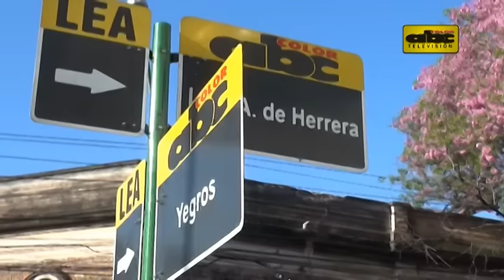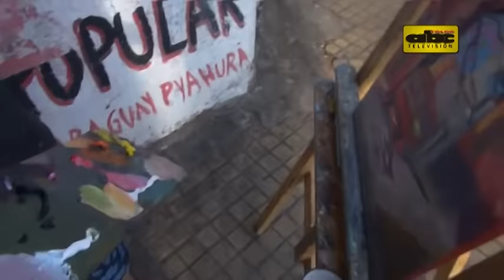Pintando en las calles de Asunción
Los pintores Juan de Dios y Emilio Cutillo se inspiran en las calles de Asunción, pintando sus cuadros al aire libre.